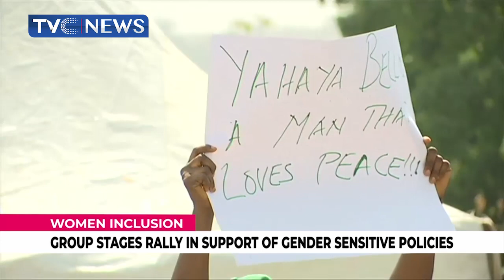Group Stages Rally In Support Of Yahaya Bello, Gender Sensitive Policies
A group of women has staged rally in support of gender sensitive policies as a way of improving women inclusion in politics.

The women group also declared their support for the presidential aspiration of Governor Yahaya Bello, describing him as gender friendly governor